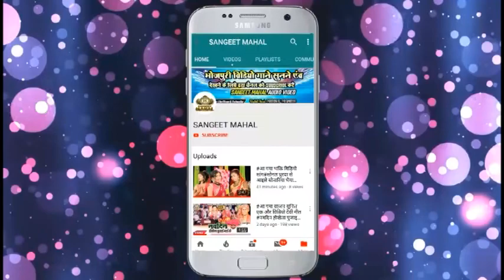आ गया अर्जुन आनंद का BHOJPURI HIT NEW YEARS SONG 2020 BHET HOI NAYA SAL ME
👉संगीत महल म्युजिक कंपनी मे औल मीडिया वर्क सिखाया जाता है!
👉 हमारे यहां म्यूजिक डायरेक्टर कोर्स कराया जाता है!
👉डांस क्लास,म्यूजिक क्लास भी कराया जता हैं !
SANGEET MAHAL AUDIO VIDEO FILMS PRODUCTION PVT.LTD
Sahebganj Muzaffarpur Bihar (843125)

►ALBUM - BHET HOI NAYA SAL ME
►SINGER - ARJUN AANAND
►LYRICS -PANKAJ
►DIRECTOR - SIKINDAR SINGH
►VIDEO DIRECTOR-DHARMENDRA ASHIQ

Golu Gold और Antra Singh Priyanka का New भोजपुरी Song - का गरान्टी बा की देले नईखु - Bhojpuri Songs